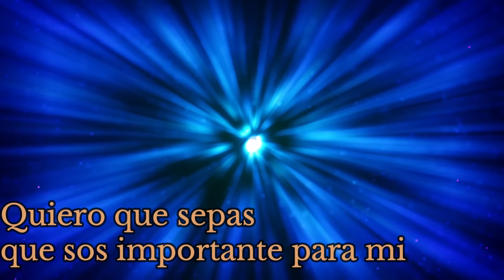Meditación: ORACIÓN AL ARCÁNGEL MIGUEL DE LIMPIEZA Y PROTECCIÓN (Rayo Azul)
Oración A San Miguel Arcángel con el Rayo Azul de Limpieza y Protección, es una de las acciones más poderosas que podemos utilizar para protegernos y ayudar a que nuestra casa y nuestra vida estén limpia sy ordenadas.

La energía del Rayo Azul puede ayudarte a purificarte, a estar en armonía con la naturaleza, a lograr mejores resultados en tus estudios y a afrontar cualquier cosa que se te ponga por delante.

Por favor, no te las descargues así me ayudás a seguir estando en esta comunidad.
Sobre la Tarjeta Cuántica:

New Me Card es un accesorio de tecnología cuántica de última generación, compuesto por un circuito electrónico, una combinación única de múltiples minerales y por uno o dos microtrips que trabajan a través de frecuencias resonantes, permitiendo un intercambio de información subatómica entre toda materia viva.

Para más información de las tarjetas escribimos al WhatsApp
o al Instagram @tuentumejorversion
🌷Para acceder al taller de RAPAS online.

Acordate que tenés un descuento del 20% aplicando en la compra  el cupón: RAPASYOSOY

Si querés conocer obtener pensamientos y reflexiones motivadoras cada día, y saber más de mi, seguime en Instagram @guadalupegarciacarrera